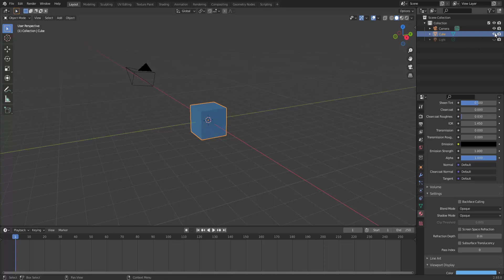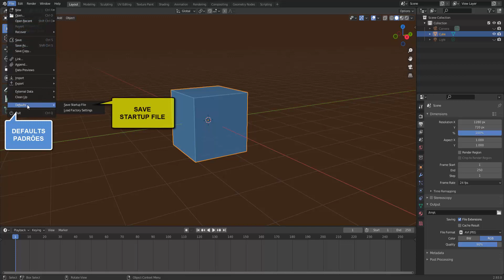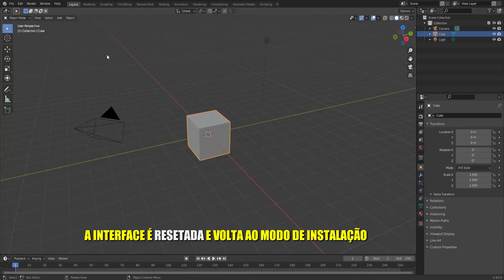CONFIGURAR OU RESETAR A ÁREA DE TRABALHO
entenda como configurar a área de trabalho no
modo desejado para a inicialização do programa,
no caso de arrependimento, entenda como resetar e
trazer de volta o modo padrão.

colabore para que eu consiga manter as
atividades do canal e consiga gerar mais conteúdos.

seja um Membro Apoiador ou contribua com o Valeu.
Teu ajuda é muito importante. Minha gratidão!